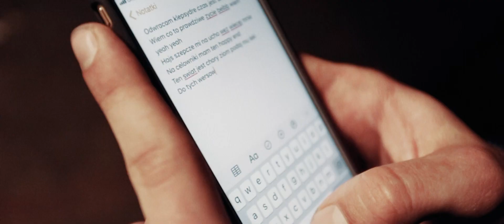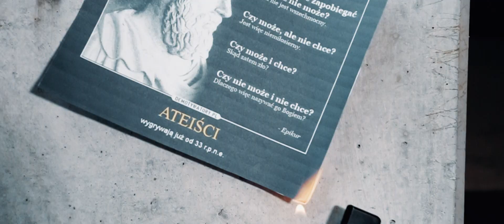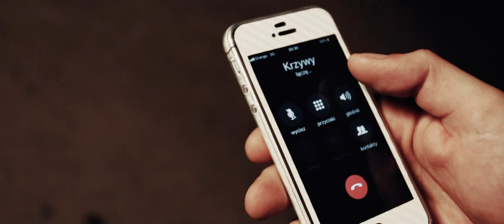Silesian Underground Posse Cut - SAPERE AUDE (prod. PewnyBeatz)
Długo niewyczekiwany posse cut artystów śląskiej sceny.

Tekst:
Patryk "Poczo" Poczewski

Produkcja muzyczna:
PewnyBeatz

Studio nagrań:
Miejski Sound Studio - Gliwice

Miks/Mastering:
Nobocoto Studio

Realizacja klipu:
Reconmedia